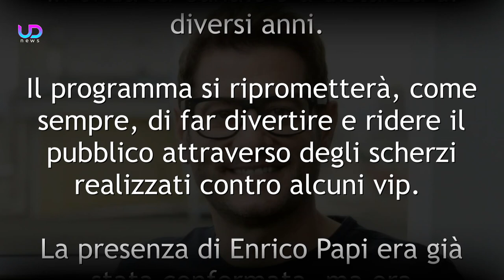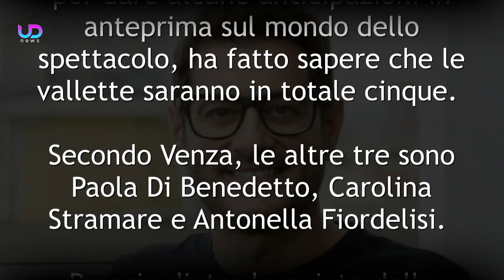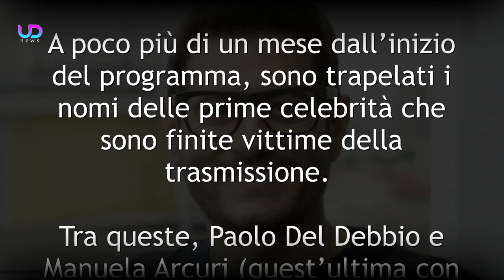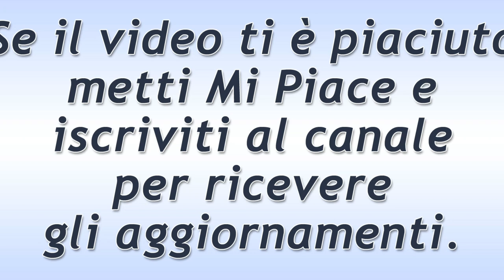Scherzi a Parte: Ecco Chi Ci Sarà al Fianco di Enrico Papi!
Enrico Papi è pronto a tornare alla conduzione di Scherzi a Parte. Ma chi saranno le vallette che affiancheranno il presentatore? Scopriamolo insieme!